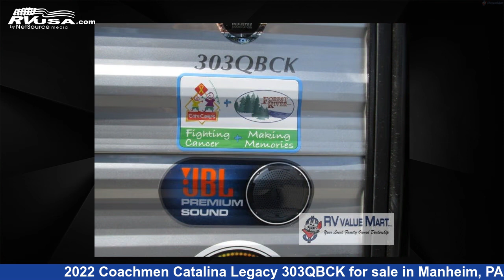Beautiful 2022 Coachmen Catalina Travel Trailer RV For Sale in Manheim, PA | RVUSA.com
This 2022 Coachmen Catalina Legacy 303QBCK is a Travel Trailer RV. It is located in Manheim, PA 17545 and is offered for sale by RV Value Mart. This New Coachmen Is 35' 0" in length and features 1 slideout, a Java interior, sleeps 10, Slideout, and 44 gal fresh water capacity. The floorplan layout of this Travel Trailer features Bunkhouse, Front Bedroom, U-Shaped Dinette.